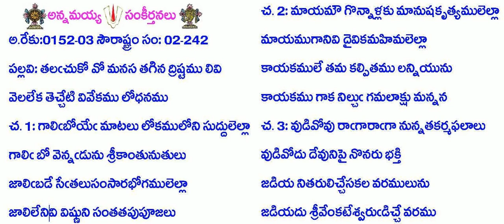BOOK2-Song242-748-తలచుకో వో మనస తగిన ద్రిష్టము లివి-talacukō vō manasa tagina driṣṭamu livi